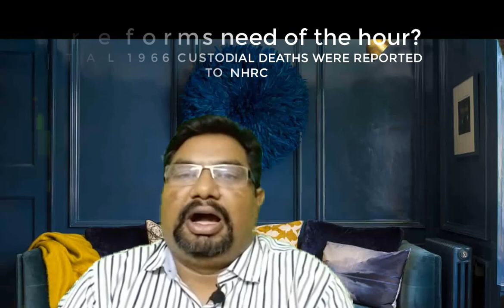पुलिस बनाम वकील : क्या दिल्ली एक खतरनाक मोड़ पर ?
दिल्ली में पुलिस बनाम वकीलों की जो लड़ाई चल रही है उसका अंजाम क्या होगा? आगे का रास्ता क्या ?